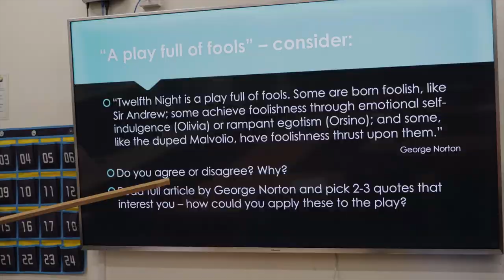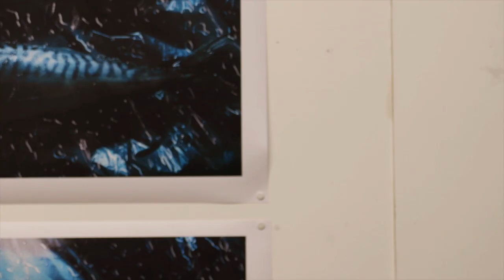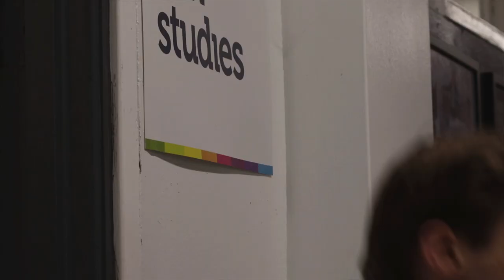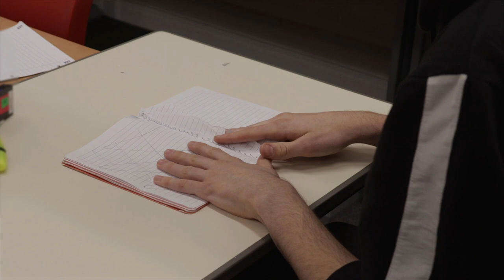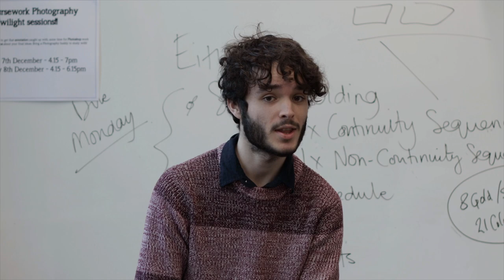DISTRACTED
Alijah (Archie George), is Bored, friendless and possibly crazy. His teacher, (Rosie Dalton) isn't helping, but once he is sent outside for being "disruptive" Alijah takes part in some very literal self-reflection.

*Cast*🎬

Mrs Brown - Rosie Dalton

Jessica - Lily May Licorish

Benvolio - Jem Matthews

Romeo- Aaron Manuel

Mr Greenwood- Ben Greenwood

*Music*🎶

*Cinematography*🎥

Daniel McElroy

James Kersey

*Thumbnail by* 🎨

James Kersey

*Soundtrack*🎵